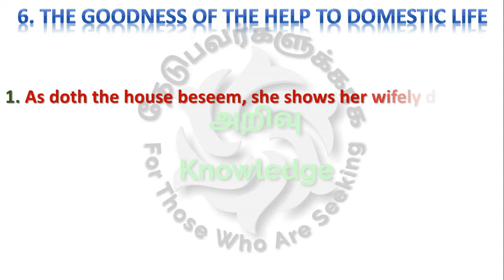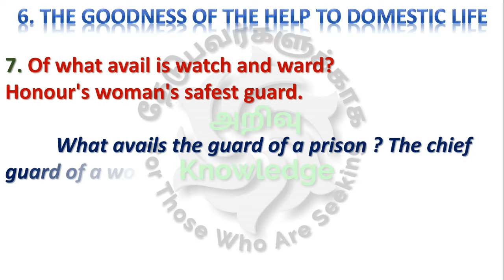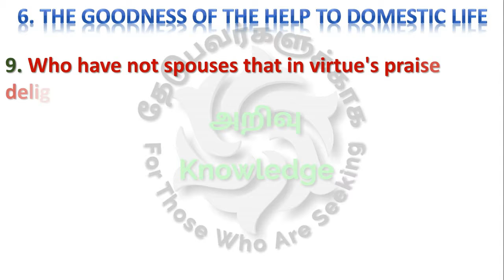Thirukkural | Chapter - 6. The Goodness of the Help to Domestic Life